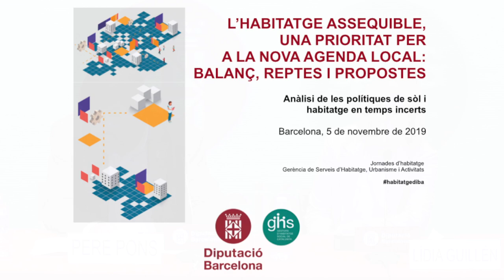Vídeo 1: Jornada habitatge assequible. Presentació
Presentació acte a càrrec del Sr. Pere Pons i la Sra. Lídia Guillén.